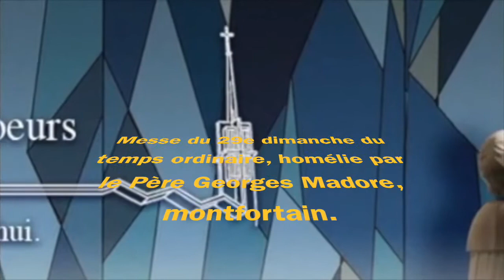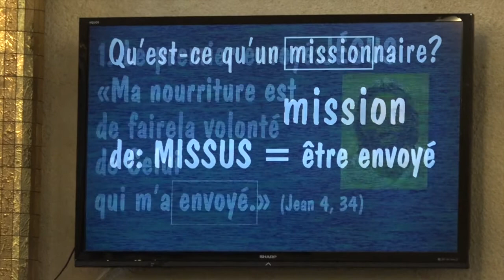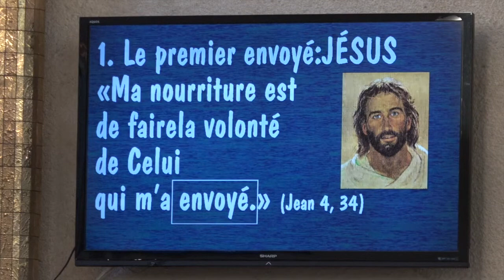Messe du 29e dimanche du temps ordinaire, homélie par le Père Georges Madore, montfortain